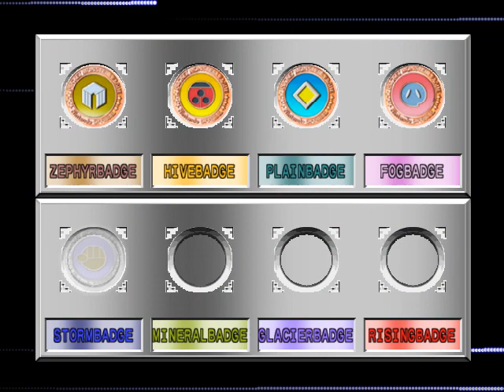Pokemon Stadium 2 - Little Cup - R1 - Underrated LC Team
I am going to cover off Pokemon Stadium 2 now doing some remakes and also covering a lot more because there's a lot of teams I love to show off especially some Smogon sets with Shiny Pokemon.

I also have not shown off Stadium 2 a lot so lots of content to go over.

Im starting off with Round 1 of Little Cup, its a bit of a breeze but this team I created is quite something. You have some uncommon threats here like Drowzee who is like Abra but slower and Bulkier it definately is a good solid mon that can take a few hits but lots of people forget about it.

Tentacool is also an underrated LC mon that can go mix and hit on both sides. Its quite fast for a water type although I prefer Staryu,

Ponyta has that excellent good speed and attack that also allows it to go mix and hit hard although Houndour is typically better due to it checking a lot more Pokemon

Rhyhorn is also a bit better than Onix in my opinion. Better HP, Attack, Defense but lacks speed but I love it, Its quite capable of pulling its own weight.

Porygon is also a fantastic LC Pokemon. theres so many sets it can run but eh with T-Wave and Ice Beam and Double Edge its capable of crippling many things.

and of course Scyther one of the most busted Pokemon to use in LC.

This round is quite a breeze. The final battle was a bit hectic but managable ,

Ill be making lots of different GSC Teams and covering stadium 2.